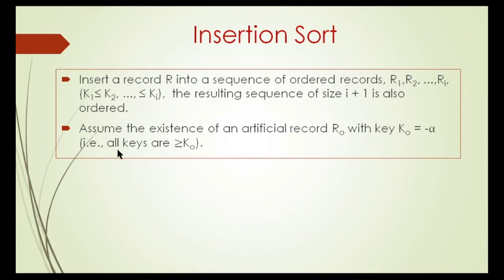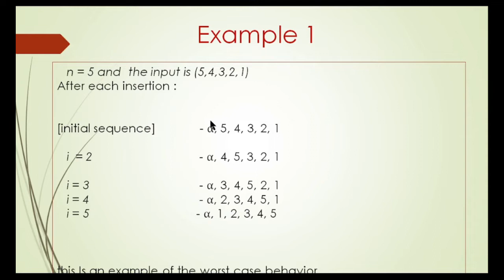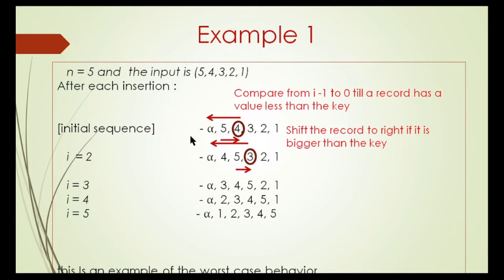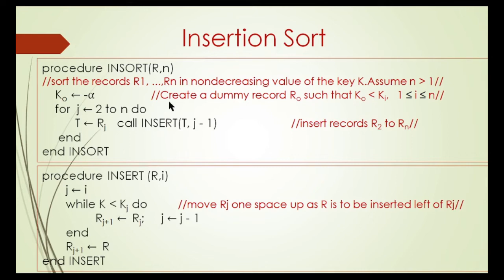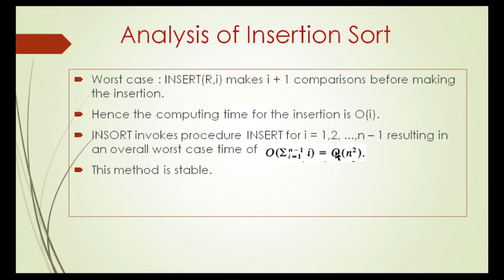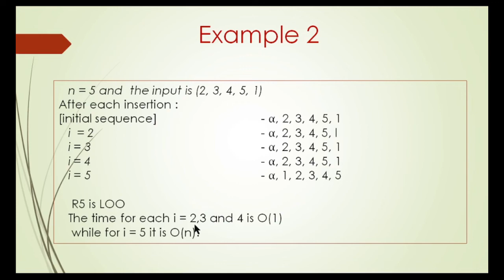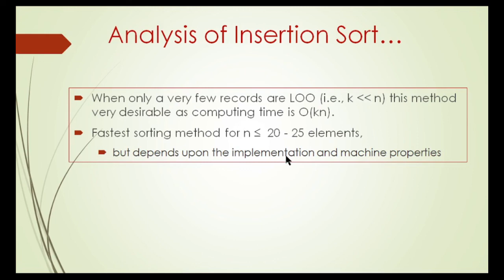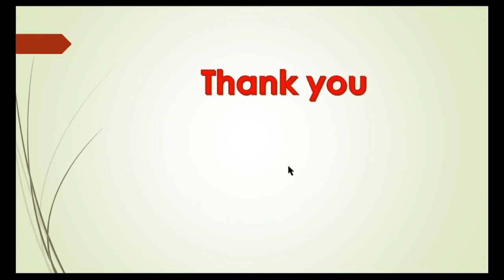Insertion sort explained in Tamil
This video explains insertion sort, examples and analyse the algorithm.
Contents are taken from the book Fundamentals of Data Structures by Ellis Horowitz and Sartaj Sahni.

Other Videos on Data Structures and Algorithms
• Why to learn data structures and algorithms : What is the necessity to learn Data Structures and Algorithms
• Overview of Data Structures and Algorithms : Definition of Data Structures, Examples Data Structure Definition of Computer Science as the study of data structures
• How to create Programs? - Sorting, Binary search, recursive algorithms, converting non recursive procedure to recursive procedure
• Array representation of Sparse Matrix : Representing sparse matrix using 3 tuple, Fast Transpose of a sparse matrix, Matrix multiplication
• Representation of arrays in Memory : Representing multidimensional array in one dimensional memory, Address calculation of an arbitrary element
• Binary Tree Representation Binary Tree Traversal - Inorder, preorder and Postorder traversal, Recursive procedure for traversal and Non recursive procedure of Inorder traversal